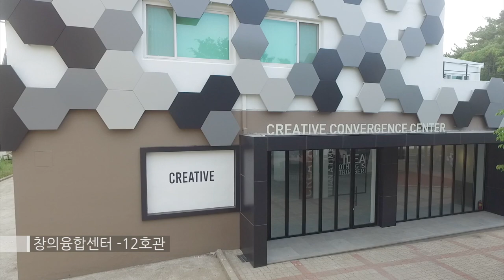[K_University]University from the sky